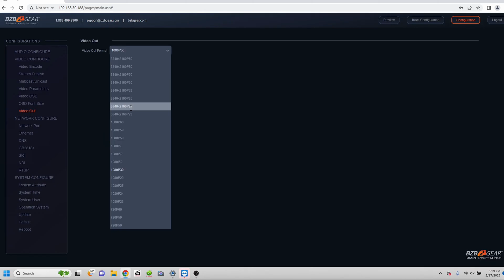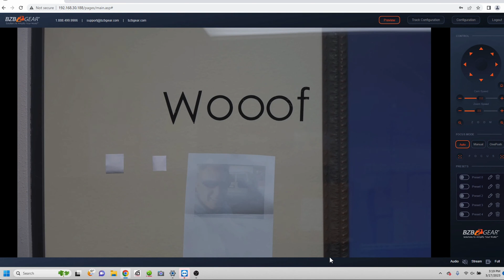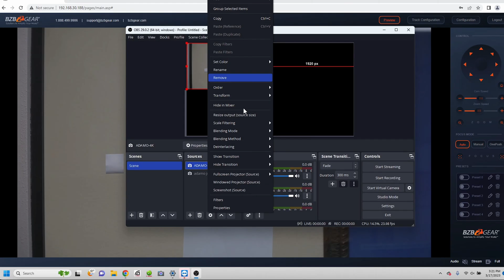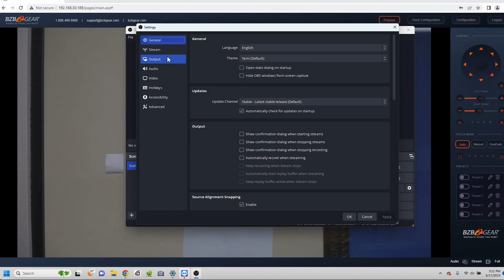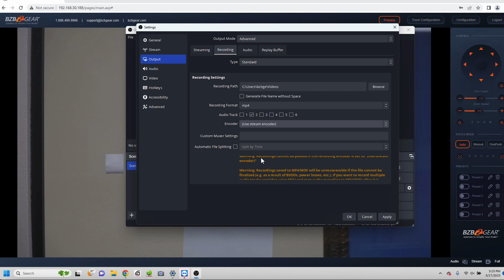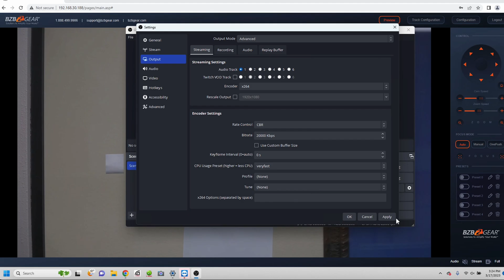How To Stream In 4K With OBS!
Today Matt walks you through how to setup your OBS to stream in 4K! It's very fast and easy, it just requires a little bit of trial and error to figure out the best settings for your use case!